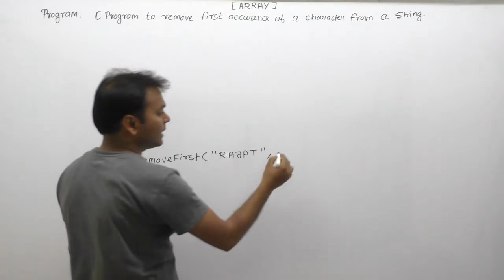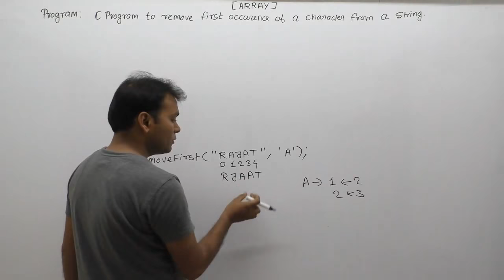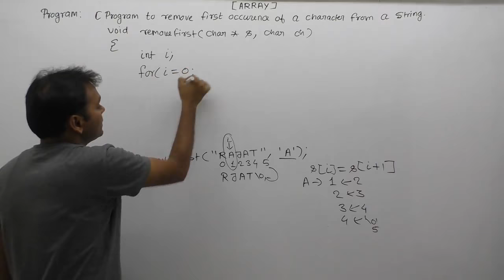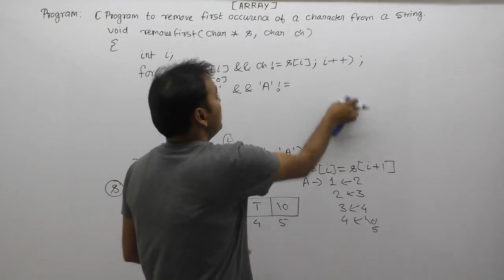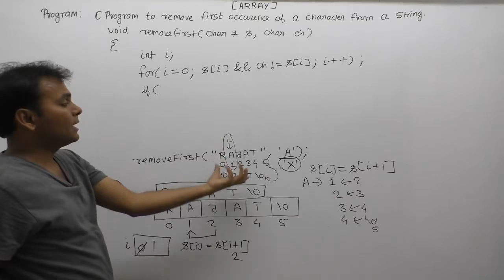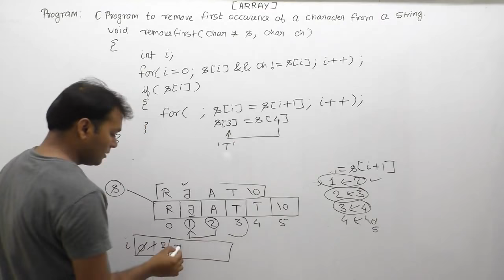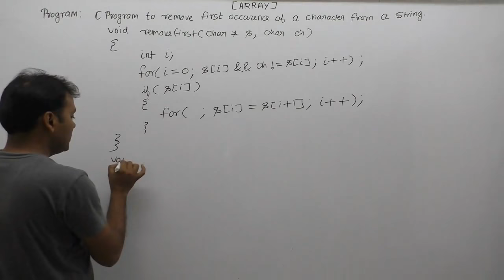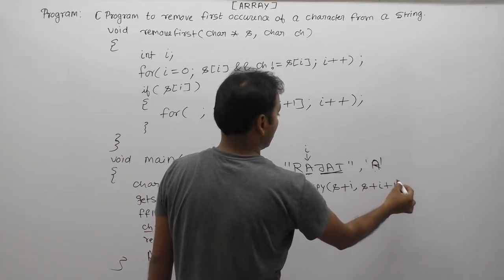Program to remove first occurrence of a character from a string|delete character from string|Part832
About this video lecture:
c program to remove first occurrence of a character from a string|delete character from string in c